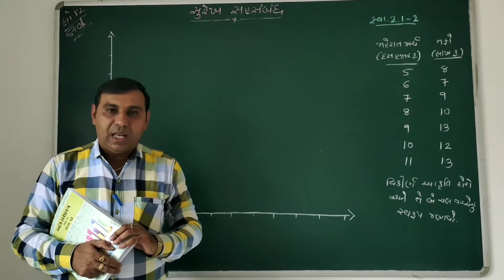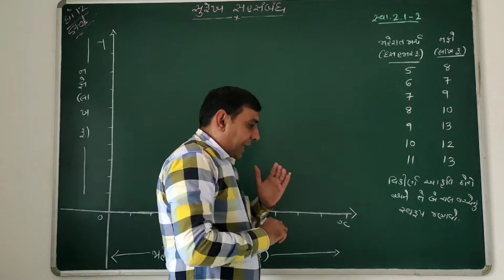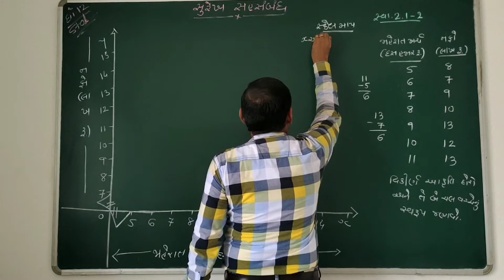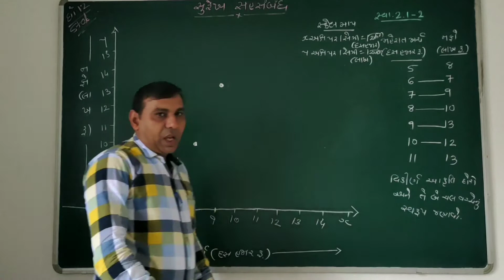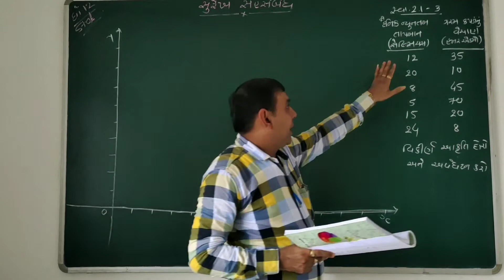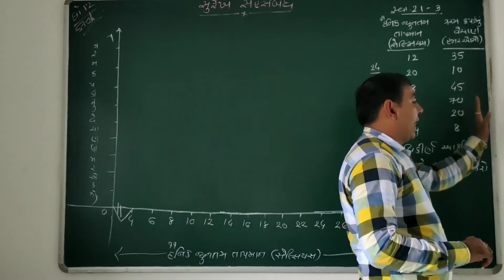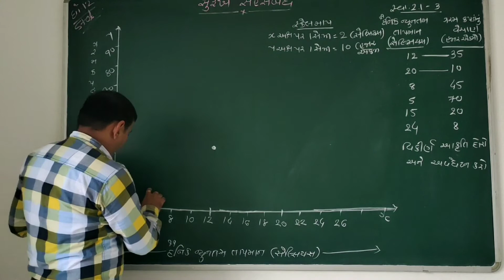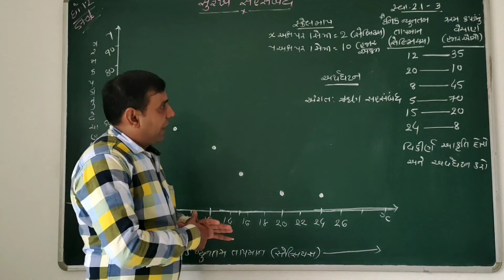STD 12 || STATISTICS || SUREKH SAHSAMBANDH || CHAPTER 2 || આંકડાશાસ્ત્ર || સુરેખ સહસંબંધ ||Lec.4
Active Education Botad
By : Dineshbhai Jakhaniya
Mo.87804 71515

મારી સાથે WhatsApp માં જોડાવો.
વિદ્યાર્થીએ પોતાનું નામ સરનામું ,WhatsApp નંબર
 અને શાળાનું નામ લખી 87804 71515 પર
WhatsApp કરી દો.બધાજ વિડીયો
 બ્રોડકાસ્ટ ગ્રુપ દ્વારા મોકલવામાં આવશે.

 પ્રકરણની સંપૂર્ણ સમજ સાથે

*ધો 12 મા ભણતા વિદ્યાર્થીઓને અને તેમના તથા આપના મિત્રો ને share કરવા વિનંતિ. 🙏🏻*